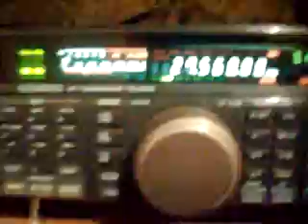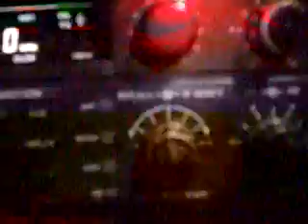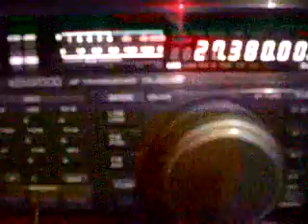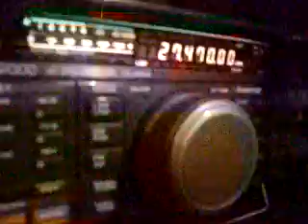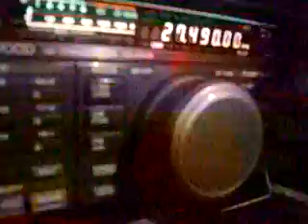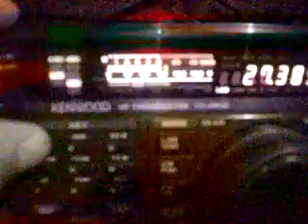SANY2302.mp4 43sd333 mr rod tazmania island